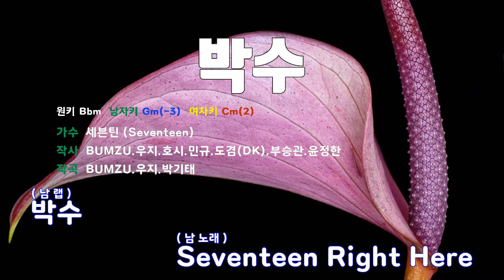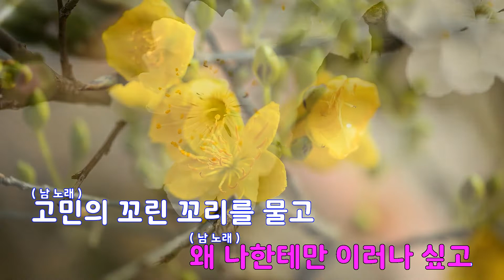[은성 반주기] 박수 - 세븐틴(Seventeen)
박수 - 세븐틴(Seventeen)
작사 ː BUMZU.우지.호시.민규.도겸(DK).부승관.윤정한,
작곡 ː BUMZU.우지.박기태